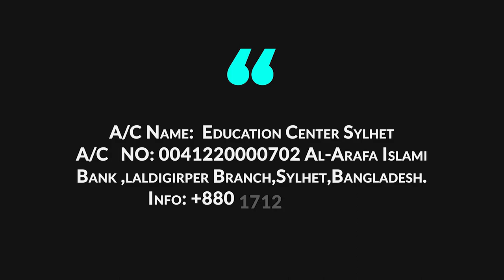Islami Halaka।। Shaykh Mnsawr Al Mkin | منصورمكين | WAY OF THE SALAF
Islami Halaka।। Shaykh Mnsawr Mohammed Al Mkin As Saudi।। WAY OF THE SALAF
আয়জনে: মাসজিদ আল-ফুরকান, ইসলাম বাজার, মল্লিকপুর।